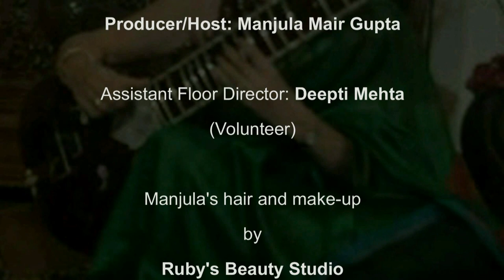Our Golden Years, Challenges and solutions, (Episode 2 of 2)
1. Iggy Ignatius, Founder of Shantiniketan Retirement Resorts in Florida discusses how the model can be replicated anywhere in the U.S. or outside. He also announces the launch of an Assisted Living facility and an Ashram for the destitute on the premises in Florida.
2. Anil Gulati of Gulati Financial Services, who is also a retirement planning specialist provides a list of 5 documents that we all must have as we plan ahead for our golden years.
Special segments included in the show:
-Technology Benefiting Humanity
by The Tech Museum of Innovation, San Jose, CA
-Reflections with Jessi
by Jessi Kaur